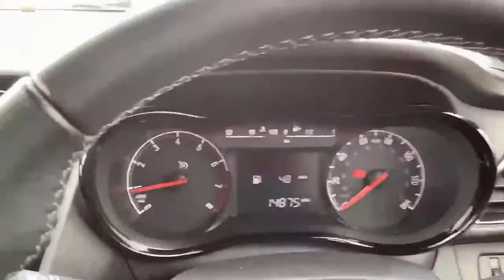FA19RUC Vauxhall Viva 1.0i Rocks Hatchback 5dr Petrol (73 Ps)